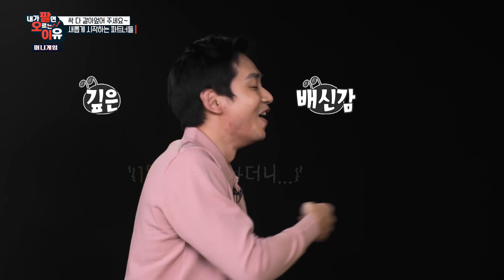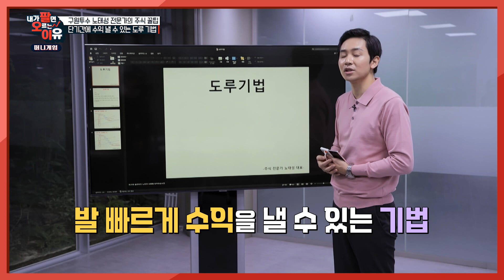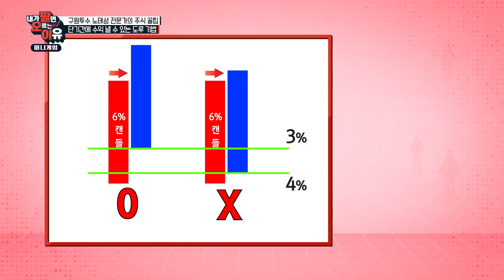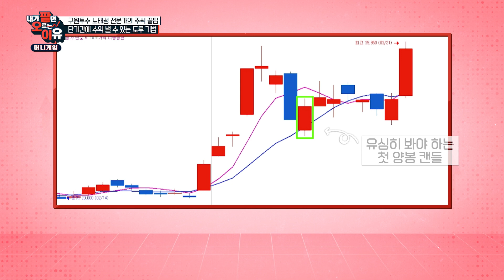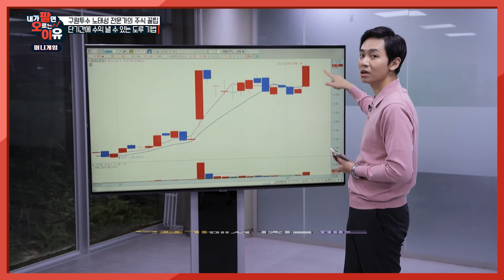"단기 수익? 문제없어!" 📈도루기법의 기본 조건 3가지만 알면 끝이니까~😎 /내가 팔면 오르는 이유_43회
내가 팔면 미친 듯이 오르고 내가 사면 하염없이 추락하는 주식...
그.러.나 끝날 때까지 끝난 것이 아니다!

과연, 가장 성공적인 투자를 하는 우승 팀은 어디?!

▶카카오톡 채널 '852' 검색 후 친구추가 또는
재테크의 모든 것 '크존'앱 다운로드